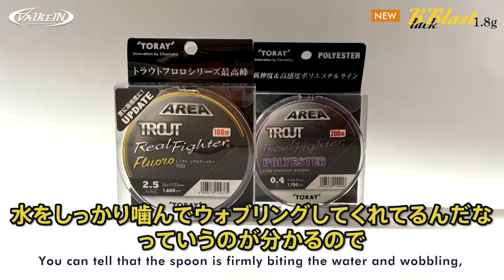振りの強さで全層を楽々サーチ！ブラックブラスト深掘り解説 in みどりフィッシングエリア【エリアトラウト】【管釣り】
ブラックブラスト2本目の動画になりますが、今回は更に深掘りしてこのスプーンの魅力をお伝えして行きます。エリアトラウトは層を細かく探ることが大事！とはいえ、細かく探りすぎてもタイミングがズレ機を逃してしまったり...初心者の方には少し難しかったり...そんな時にはコレで決まり！ぜひ動画を観て、使って、楽しんでください^^

みどりフィッシングエリアさんで実釣させていただきました。

動画撮影協力　みどりフィッシングエリア
 〒324-0045 栃木県大田原市実取206

〈 動画の目次 〉
00:00　イントロ
00:11　ごあいさつと釣り場紹介
00:39　動画概要
01:26　実釣前編
20:15　実釣後編
25:35　釣行まとめ

　ご紹介した製品は各釣り場に展示してあります。
↓↓↓ぜひ実物をお手にとってお試しください↓↓↓

フィッシングパーク アルクスポンド
宇都宮  〒321-0902 栃木県宇都宮市柳田町２５３
焼津  〒421-0212 静岡県焼津市利右衛門115

ヴァルケインの最新情報をいち早く入手！
アプリでポイントを貯めてレアなアイテムをゲット！
限定のプレゼントキャンペーンにも参加できるヴァルケイン公式アプリもご登録ください。

Instagram ヴァルケインofficialページ
釣行、新商品情報など掲載しています♪